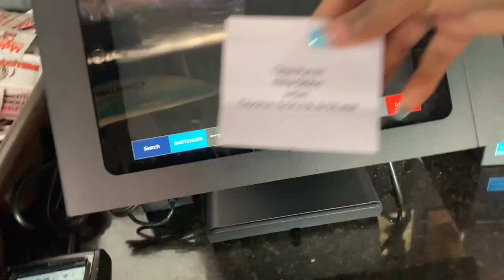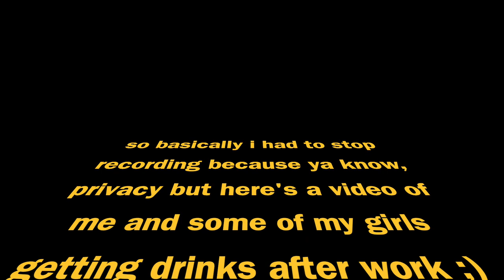A DAY IN THE LIFE OF A HOOTERS GIRL | GRWM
Today(ish) I take you on my daily routine on a typical work day at the Hoots!